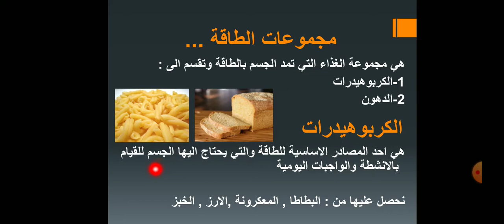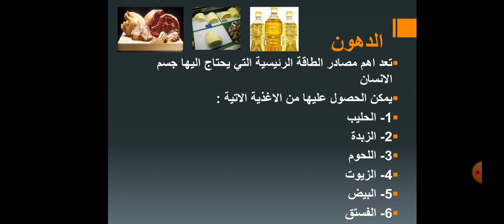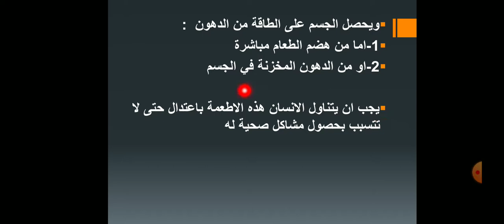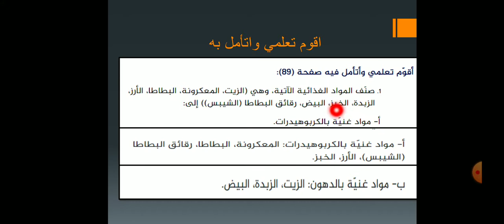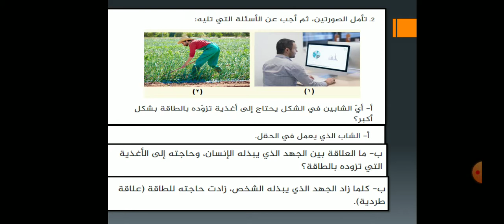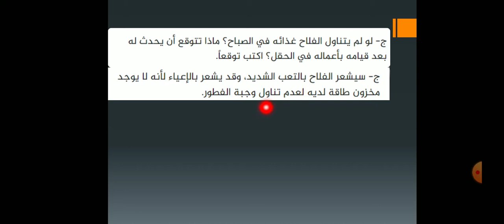علوم للصف السادس (مجموعات الغذاء الرئيسية ١)